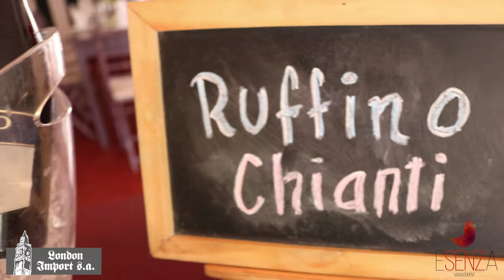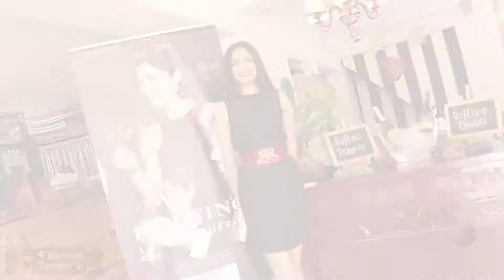London Import en Latte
Presencia de marca y degustación